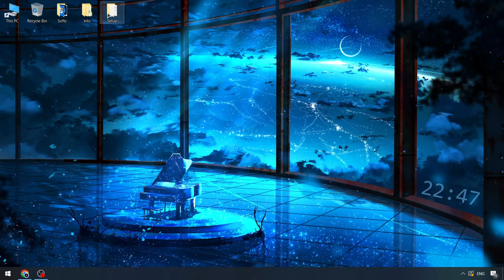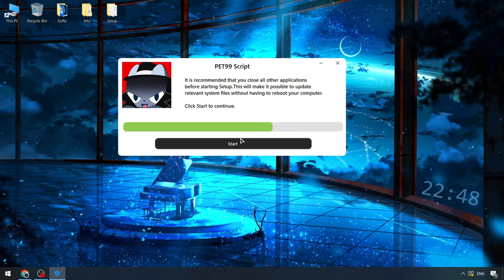PET99 Sim Cheat [Menu] | Roblox Pet99 Sim Executor | Pet99 Sim Executor Roblox [UPDATED]